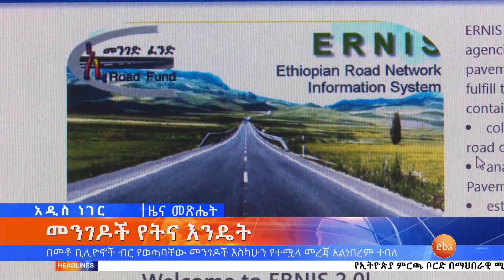መንገዶች የትና እንዴት/What's New Feb 1, 2021